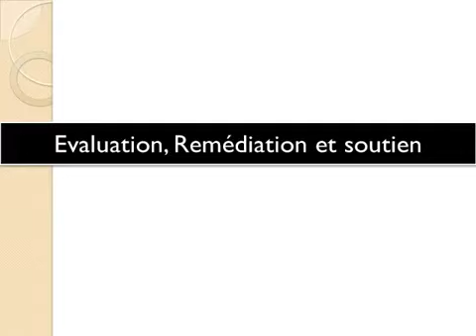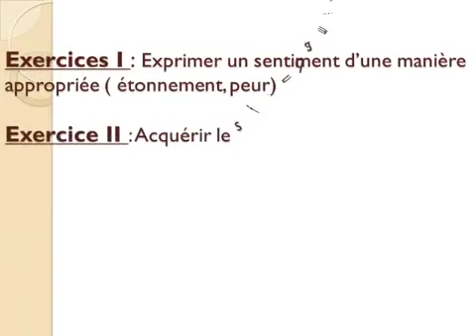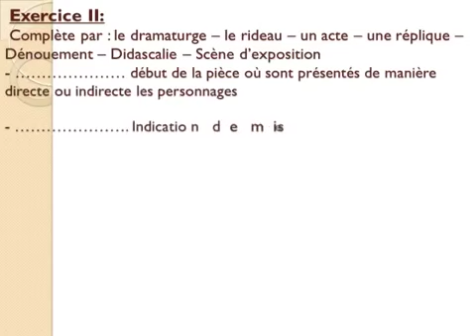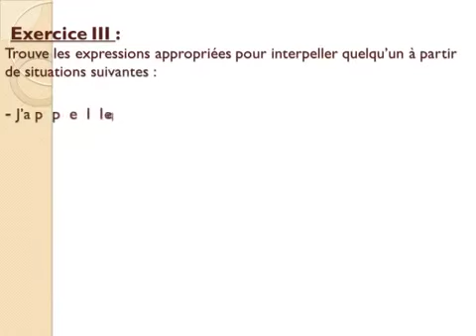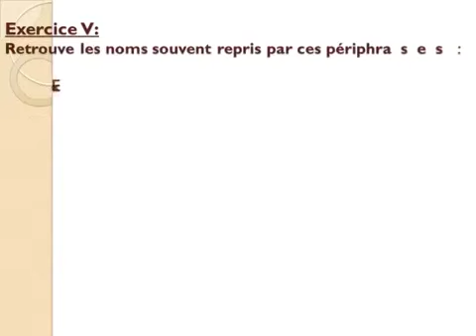Évaluation remédiation et soutien AC2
Enseignement à distance diffusés sur TV 2 AC التانية إعدادي-- Français (cliquez sur le lien ci-dessous = tous les cours )